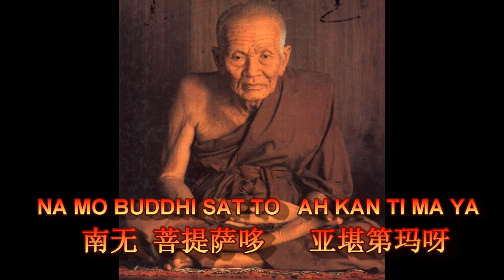泰国龙坡托佛陀咒。LUANG PHOR THUAD MANTRA from THAILAND